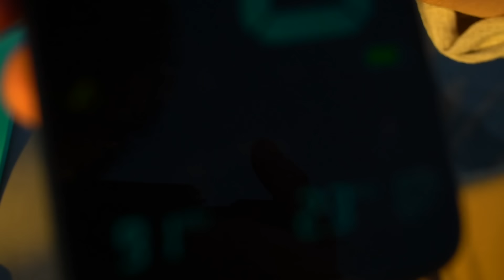93MPH on a SCOOTER! Top Speed Runs!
We headed out to a lil spot in mexico to hit some speed runs on the 89 stroker elite. Chuck got the 120cc to hit 91mph and did a few more runs, this thing is so fast. Then we mobbed around on the 72cc a bit. Well have to go back out for some more speed runs when i finish my stroker!!